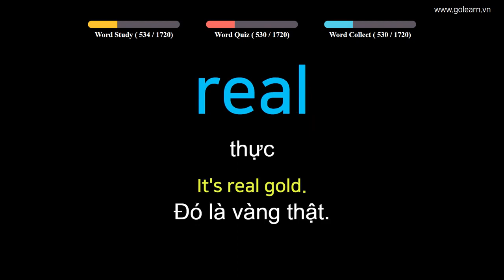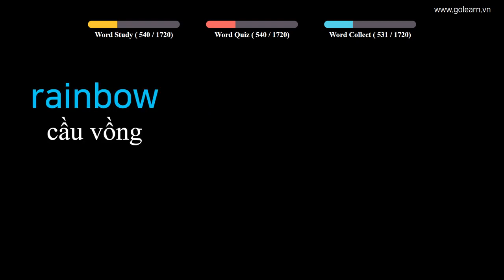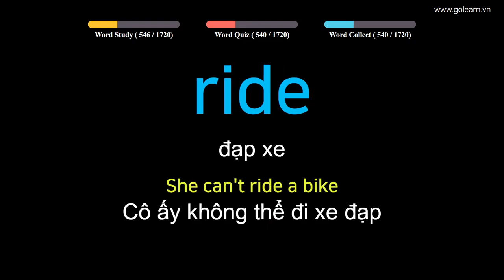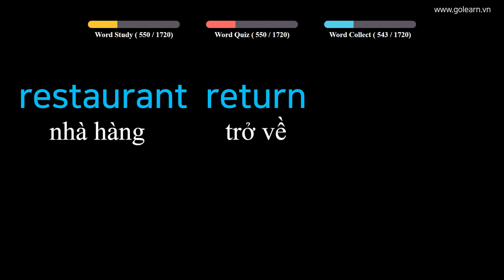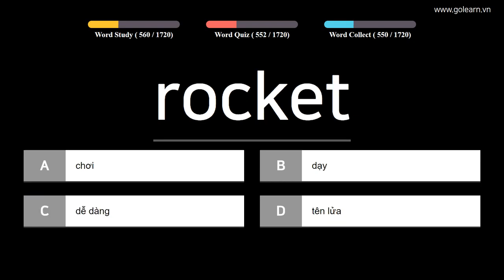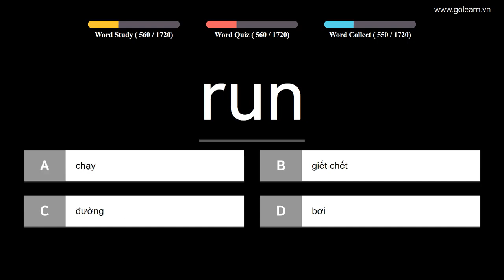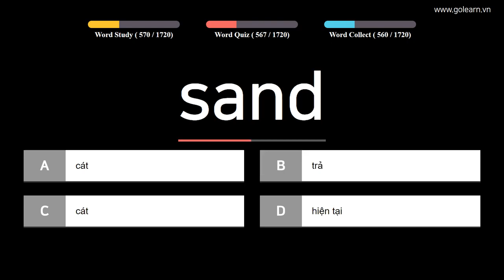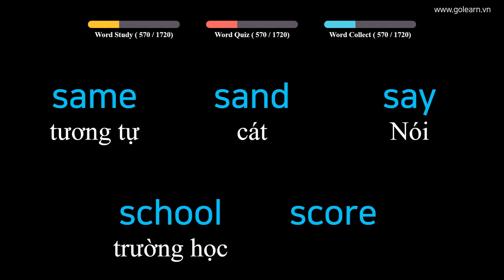English to Vietnamese - Vocabulary for Primary School Students - PART 13